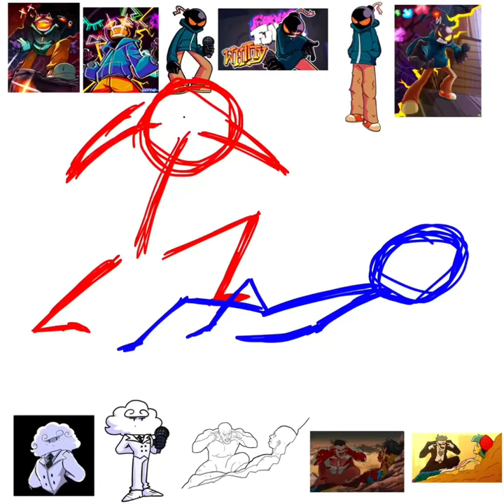THINK UPDIKE, THINK (Meme Art WIP, dang it why did this have to count as a short YT? =_=💢)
Yeah I’m currently working on this art for the heck of it and meme purposes so I thought why not? And just make a version with FNF! And you see the Characters so you get the idea. Red one is Whitty and Blue one is Updike